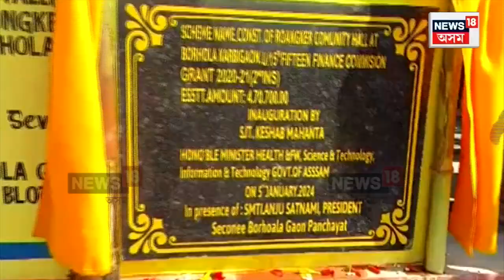Karbi Festival : জখলাবন্ধাৰ বৰহোলা কিলিং গাঁৱত ‘ৰংকেৰ উৎসৱ | N18V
Karbi Festival | পৰিৱেশ সংৰক্ষণ আৰু গ্ৰাম্য একতাৰ বাণীৰে জখলাবন্ধাৰ বৰহোলা কিলিং গাঁৱত উদযাপন ৰংকেৰ উত্সৱ । পৰম্পৰাগত লোকবিশ্বাস মানি প্ৰতিগৰাকী কাৰ্বি লোকে মংগল কামনাৰে কৰিছে পূজা-অৰ্চনা । উত্সৱত অংশগ্ৰহণ কৰে কেবিনেট মন্ত্ৰী কেশৱ মহন্তই ।